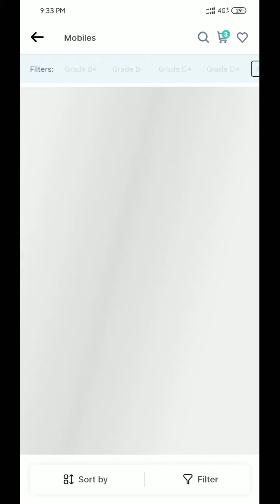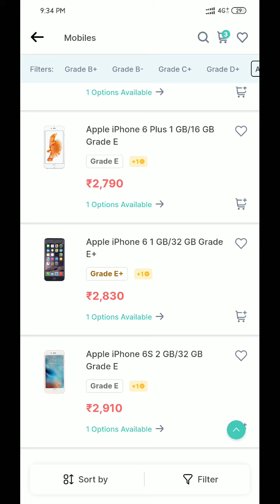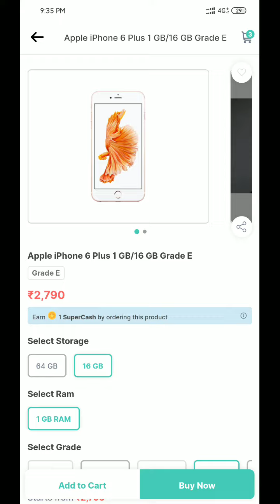iPhone low price casify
iPhone low price